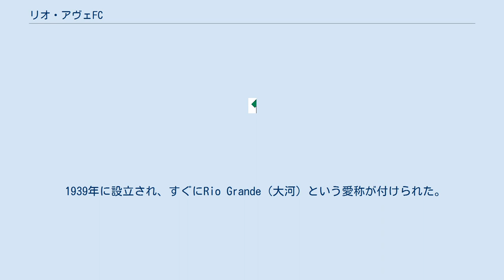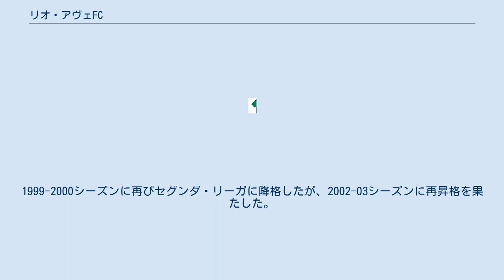リオ・アヴェFC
リオ・アヴェ・フトゥボル・クルーベ(ポルトガル語: Rio Ave Futebol Clube)は、ポルトガル北西部の都市ヴィラ・ド・コンデ(Vila do Conde)に本拠地を置くサッカークラブ。
1939年に創立され、2021-22シーズンはリーガ・ポルトゥガル2（2部）に在籍している。
1985年に建設された多目的スタジアムのエスタディオ・ド・リオ・アヴェ（エスタディオ・ドス・アクロス）をホームスタジアムとしている。
 ホームではクラブカラーである緑と白の縦縞のユニフォームを用い、アウェーでは赤と白の縦縞のユニフォームを用いる。
ポルトガル代表のアルフレッド・カストロ(Alfredo Castro)やパウリーニョ・サントス(Paulinho Santos)やルイ・ジョルジなどがこのクラブで一時代を築いた。
 1939年に設立され、すぐにRio Grande（大河）という愛称が付けられた。
1981-82シーズンにはクラブ史上最高位の5位でシーズンを終え、その2年後の1983-84シーズンにはタッサ・デ・ポルトガルで決勝に進出したが、強豪FCポルトに1-4で敗れた。
1990年代前半はリーガ・デ・オンラ（2部）に在籍していたが、1995-96シーズンにセグンダ・ディヴィゾン・デ・オンラで優勝してプリメイラ・ディヴィゾン（1部）昇格を果たし、4シーズンの間プリメイラ・ディヴィゾンでプレーした。
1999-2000シーズンに再びセグンダ・リーガに降格したが、2002-03シーズンに再昇格を果たした。